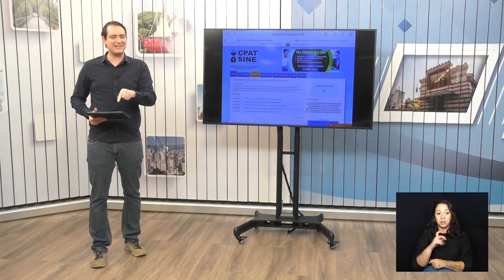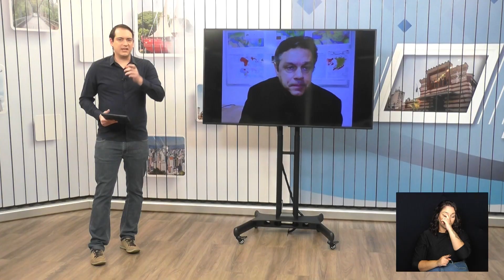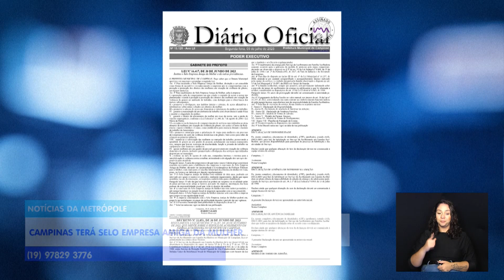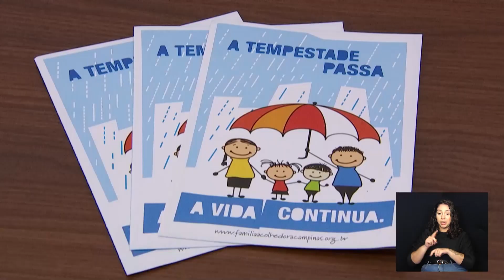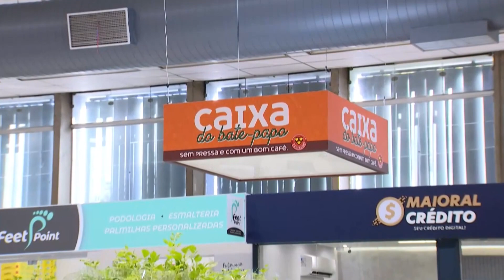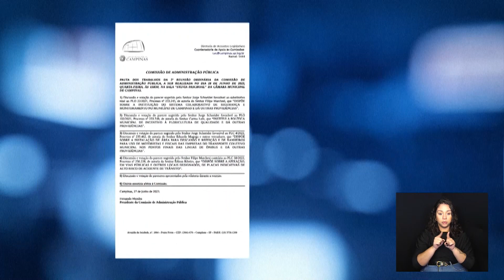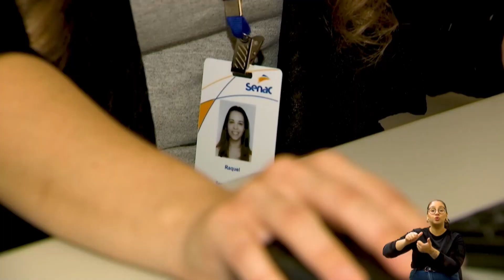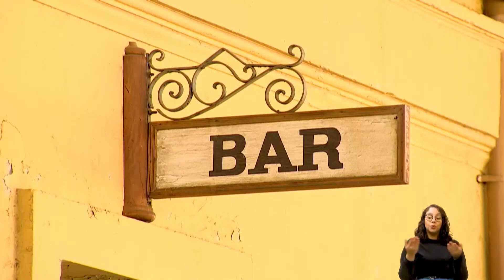CÂMARA TOTAL 03-07-2023